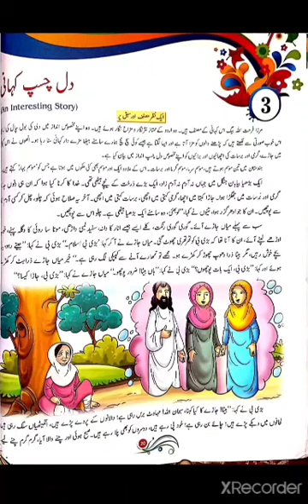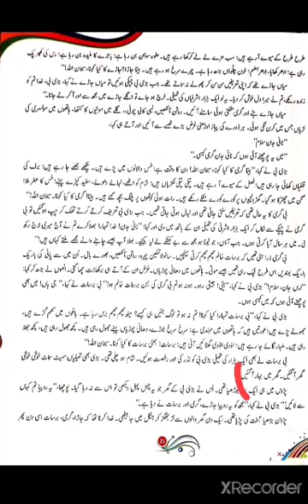CLASS 8, URDU BY MS. ROOMA, 30-07-2020